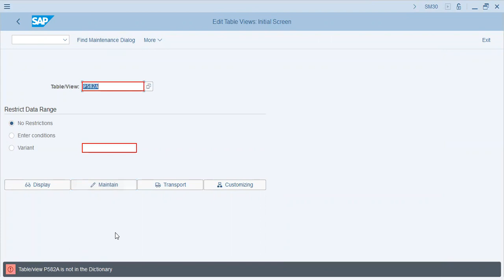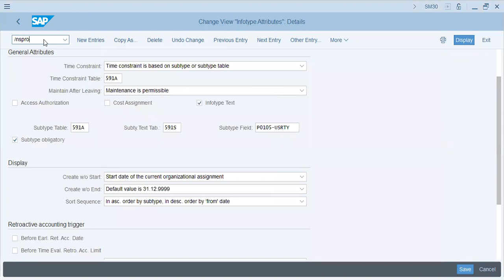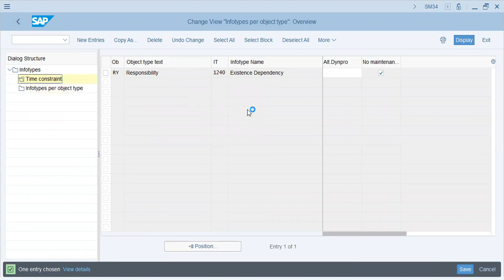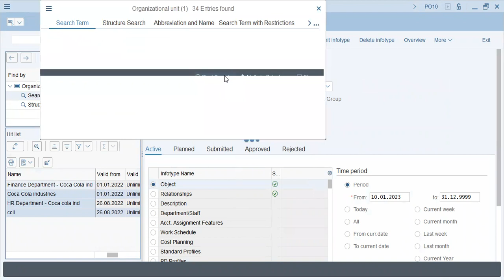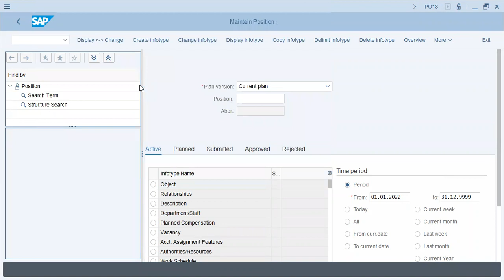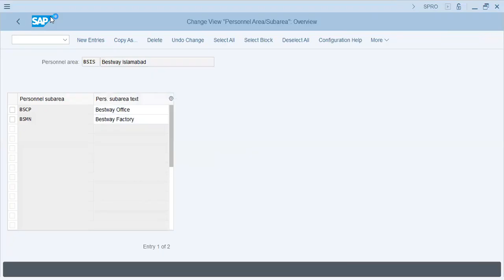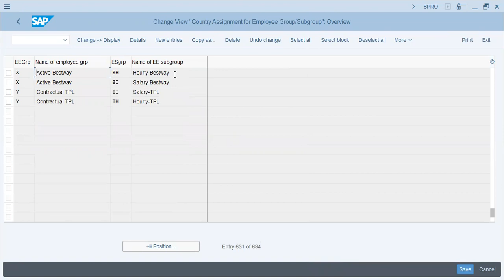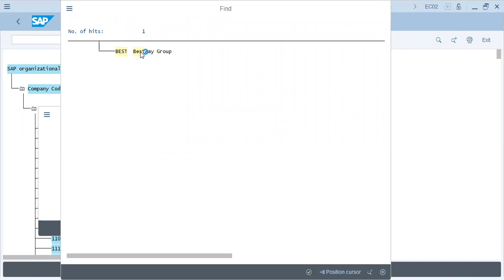SAP HCM revise config